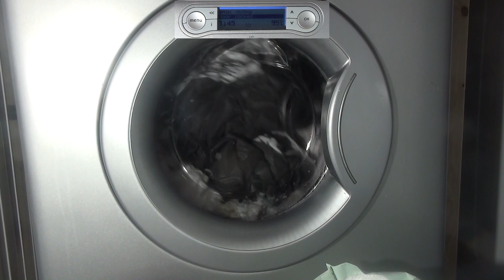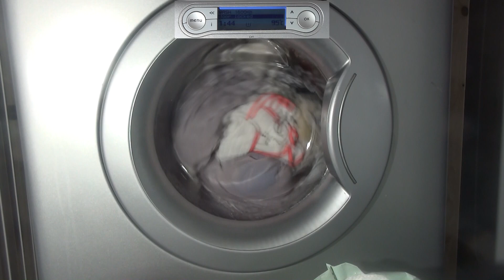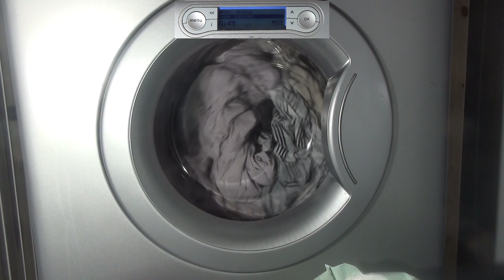Whirlpool 6th sense Max AWO12963S : Cotton 95'c wash